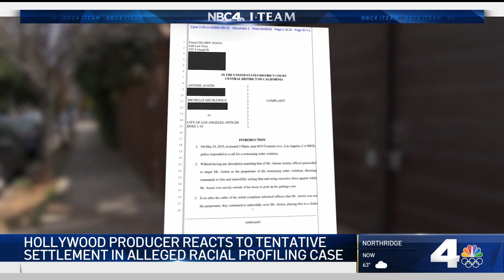Hollywood Producer Reacts to Alleged Ruling on Racial Profiling Case | NBCLA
A music producer claims he was racially profiled by police and there’s body cam footage. Eric Leonard reports for NBC4 News at 11 p.m. on June 3, 2021.

About NBCLA